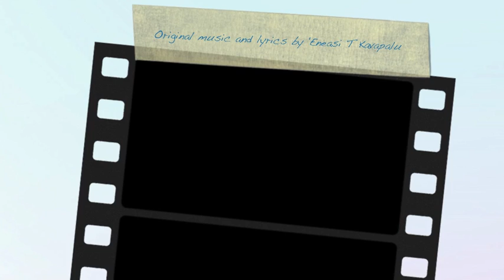Hiva 'Oe 'Akapulu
Dedicated to my nephew Siotame Kavapalu.  Thanks to my sister Makelesi Kavapalu Facci for the photos!